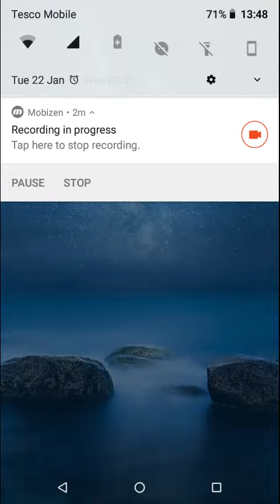Mafia city gameplay ( whatshitty game looks like)